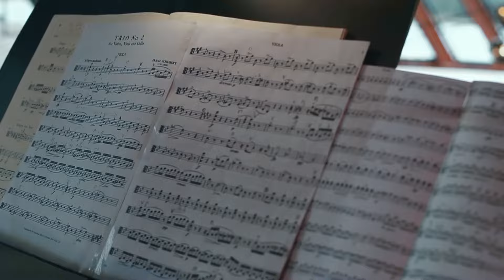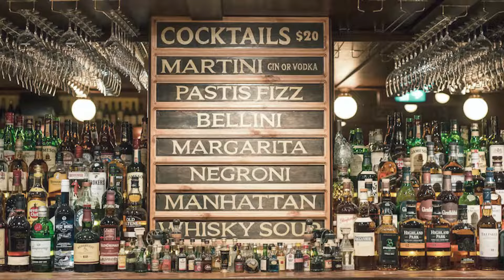Top 10 Best Restaurants In Sydney | Fine Dining In Sydney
Sydney is a wonderful city , with lots of things to do and a lots of incredible views.
Sydney is very popular , and has a very big variety of restaurants, so we are going to show the best restaurants in Sydney.
Some of the best Fine Dining restaurants in Sydney.

Restaurants, and the websites for them if you want to check them out :